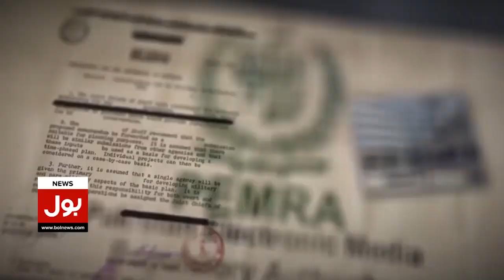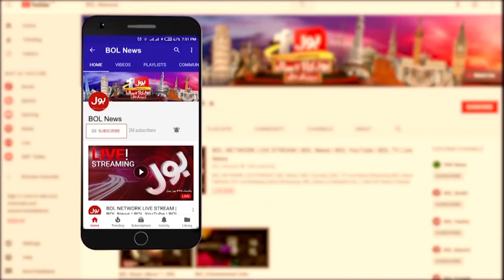US State Department Important Statement Over Pakistan US Relations | Breaking News